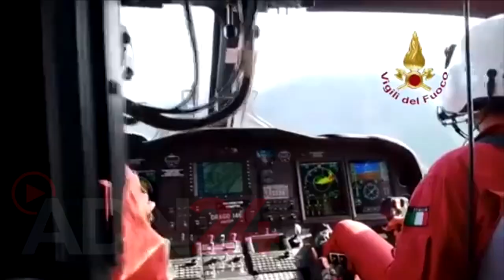Uomo 72enne disperso in Sila: ricerche anche sul monte Pettinascura